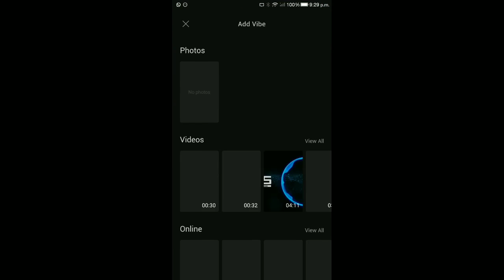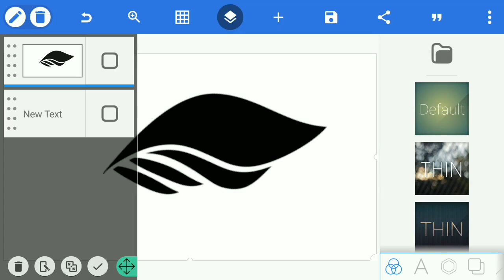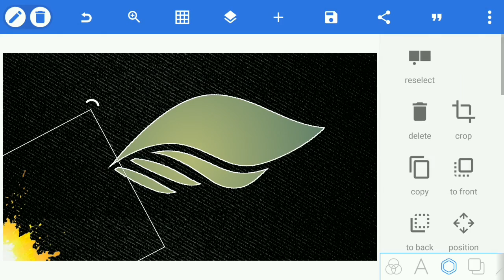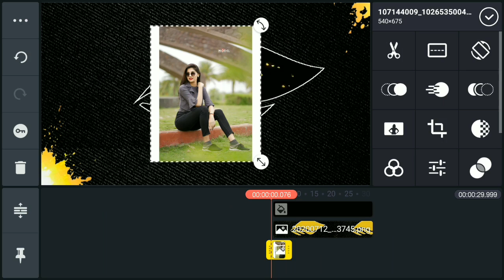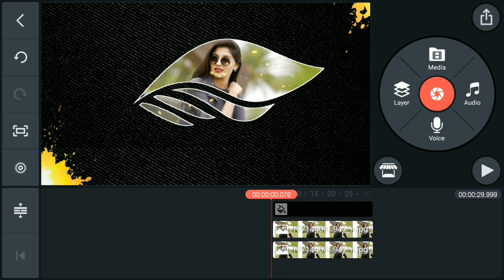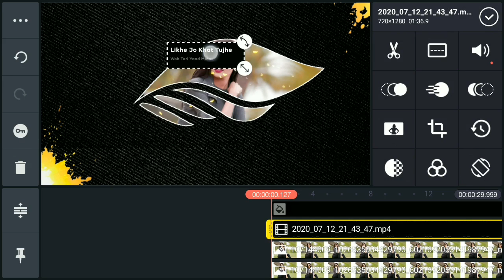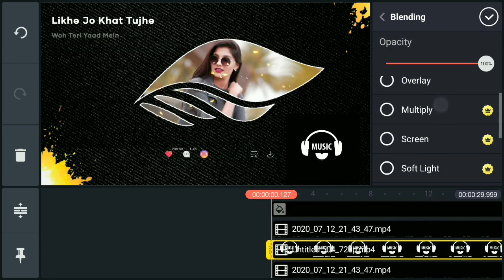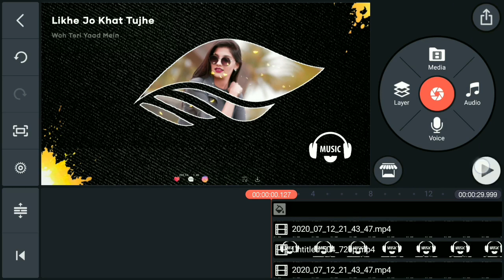Trending Lyrical Status In Kinemaster Status Kaise Banaye Resso Lyrics Tutorial Editing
kajal_shrivas

DOWNLOAD LINKS """"""""""""""""""""""""""""""""

🎵 Track Info:

Title: Everything You Need Is By Your Side by Vlad Gluschenko

For Help

Any discussion with me Please Contact